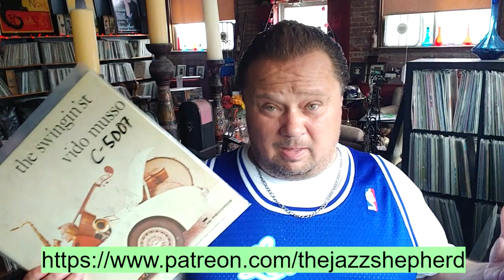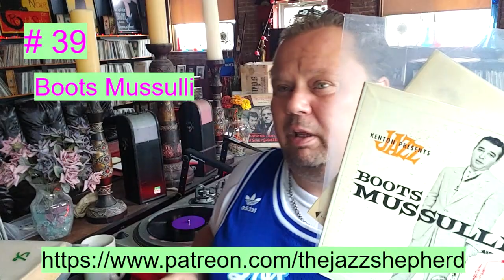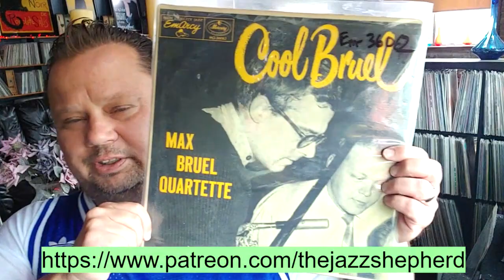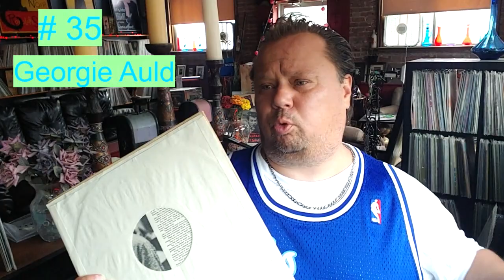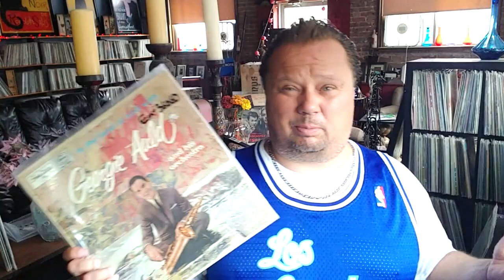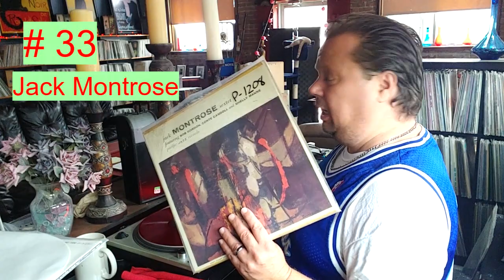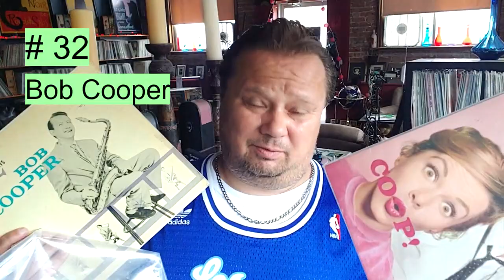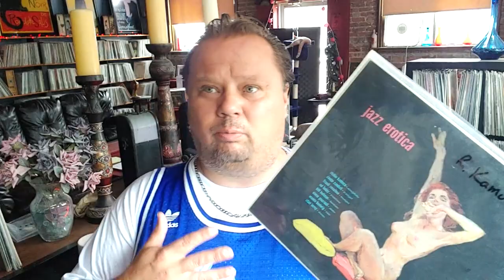#230/ GREAT WHITE SAX PLAYER COUNTDOWN!!! #40 -31!!How many do you know?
PLease help the page out with a subscription, if you enjoy the content, for as little as 5$ a month!
BUD FREEMAN
BOBBY JASPAR
BREW MOORE
JACK MONTROSE
BOB COOPER
RICHIE KAMUCA
This list is for fun and not a ranking of ability or innovation. If anything is reflected it is exposure to today's American JAZZ Consumer that is of interest!
A lot of these anonymous players. have strong pedigrees, and I would guess many would be shocked at how forgotten their careers have become!
These guys had the funding, the college tours, the white polls the larger label distributions!
Yet so many of these very talented men, are off the radar today!